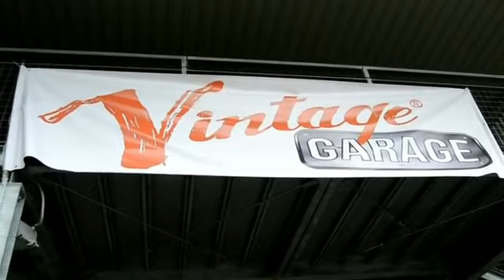Cast Teramo: INAUGURAZIONE GARAGE VINTAGE 21 set 2014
Per tutti gli appassionati di auto d'epoca - Villa Pavone - Teramo 21 set 2014
Evento Organizzato da Cast Auto Moto Storiche Teramo